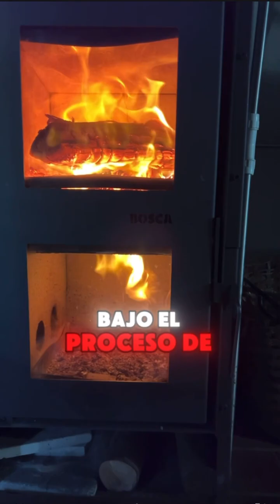Leña se usa los 365 días del año en el Sur de Chile 🇨🇱 🪵🔥🏡🌧️❄️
Usar leña seca o certificada con planes de manejo autorizados por Conaf ofrece múltiples beneficios ambientales, económicos y sociales para los bosques del sur de Chile. En primer lugar, la leña seca tiene un contenido de humedad menor al 25%, lo que permite una combustión más eficiente y limpia. Esto reduce las emisiones de contaminantes atmosféricos como el material particulado (PM2.5), mejorando la calidad del aire y la salud pública.

El uso de leña certificada garantiza que proviene de fuentes sostenibles, gestionadas bajo planes de manejo forestal autorizados por Conaf. Estos planes promueven prácticas de explotación responsable, evitando la deforestación y degradación de los bosques. Además, fomentan la regeneración natural y el mantenimiento de la biodiversidad, contribuyendo a la conservación de los ecosistemas forestales y su resiliencia frente al cambio climático.

Económicamente, el manejo sostenible de la leña genera empleo local en actividades como la recolección, secado y comercialización de la madera, apoyando a las comunidades rurales del sur de Chile. Asimismo, al promover el uso de leña seca y certificada, se crea un mercado regulado que puede ofrecer precios más justos y estables tanto para productores como para consumidores.

Socialmente, el uso responsable de la leña fortalece la cultura y las tradiciones locales vinculadas al uso de recursos naturales de manera sostenible. Además, al reducir las emisiones contaminantes, se mejora la salud de las personas, especialmente en zonas urbanas donde la contaminación del aire es un problema crítico.

En resumen, el uso de leña seca o certificada con planes de manejo autorizados por Conaf no solo beneficia el medio ambiente, sino que también promueve el desarrollo económico y social sostenible en las regiones forestales del sur de Chile.